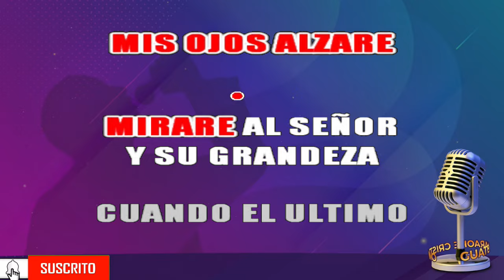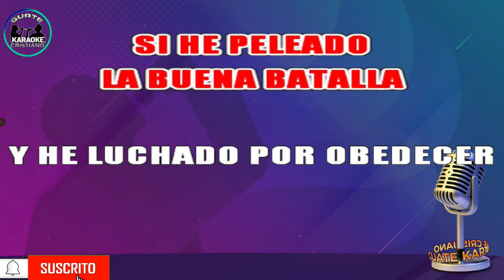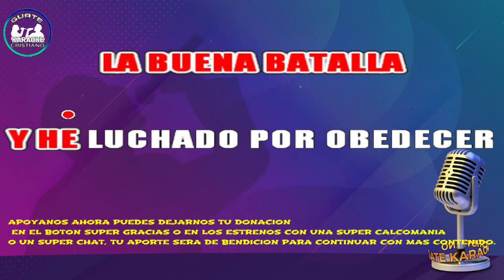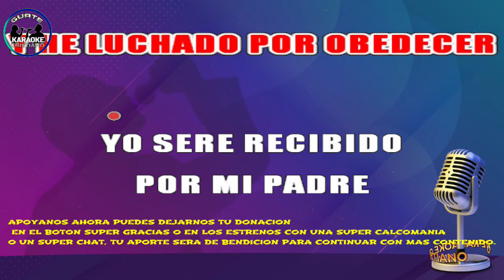KARAOKE LA ULTIMA MILLA ARREGLO GRUPERO